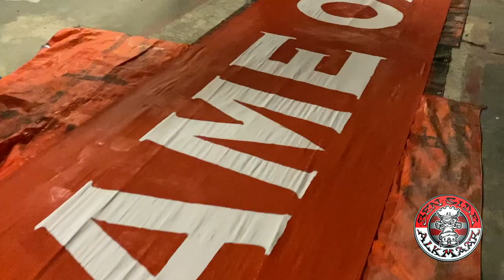LEGENDS | AZ - FEYENOORD | BEN-SIDE ALKMAAR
Voor de Eredivisie wedstrijd AZ - Feyenoord hebben de Ben-Side Loyals weer een fraaie sfeeractie voorbereid. Op de megadoeken zijn clubiconen Kristen Nygaard, Kees Kist en Hugo Hovenkamp te zien. Kristen is speciaal voor deze actie naar Nederland gekomen. De drie oud spelers zagen de actie vanaf de hoofdtribune. AZ won de wedstrijd met 2-1 door goals van Jesper Karlsson.

Wil jij bijdragen aan dit soort sfeeracties?